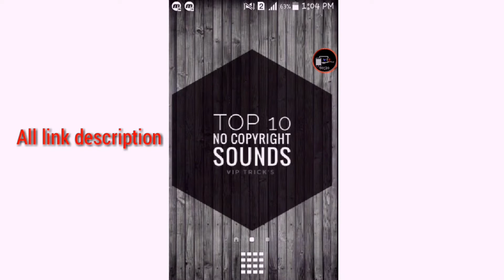Top 10 Best Nocopyrighted Songs 2016-2017 Free Background Famous ncs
((((((ALL LINK HERE))))))
[[[[[[[watch New Videos]]]]]]

[Hindi/Urdu] How To Add Video Layer in Kine Master 'With Out Root' Or Remove Watermark]

[How To Save Youtube Video To Gallery Without Any App and Without Any Website]

[How To Download and Install Paid Apps For Free Best Trick]

[How to Change Application Icon And Application Name on Android phone]